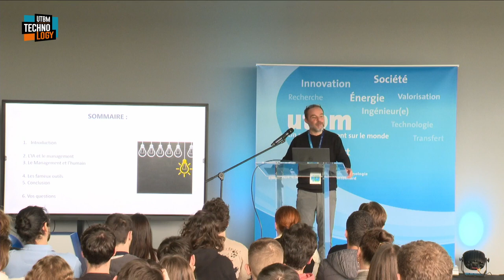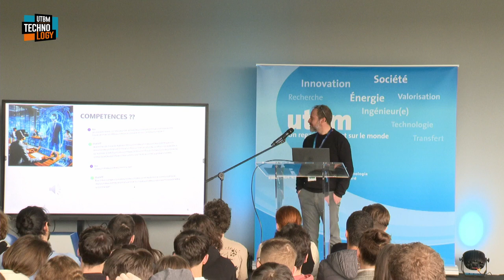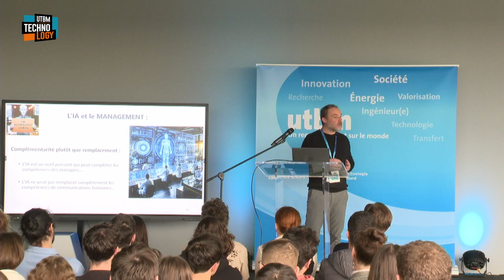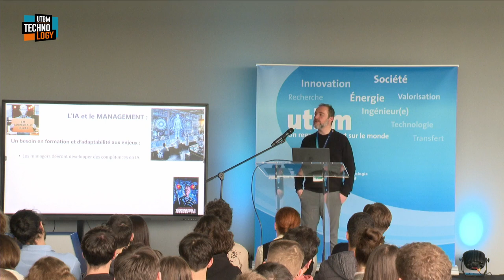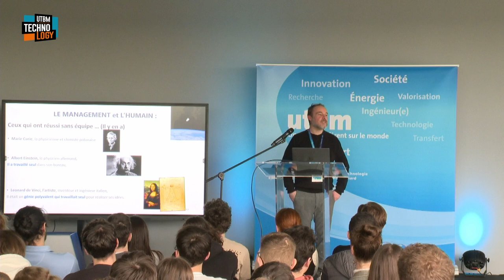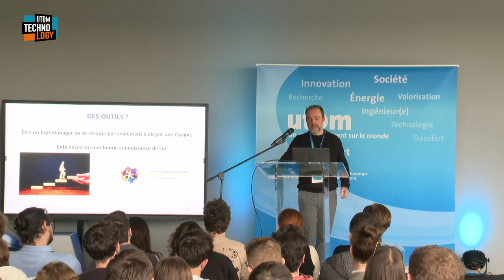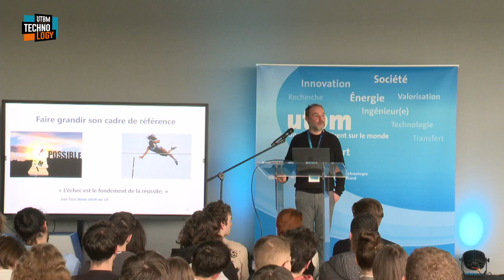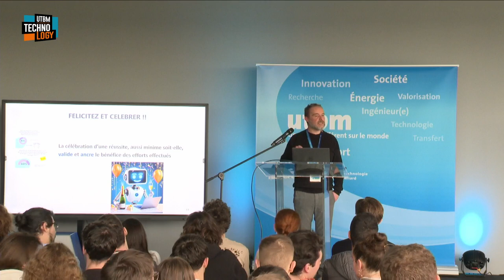Conférence Mickaël FESTA - UTBM Crunch Time 2024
Conférence de Mickaël Festa sur l'IA et le management.

© UTBM - Mars 2024